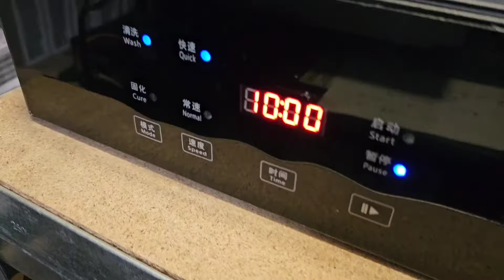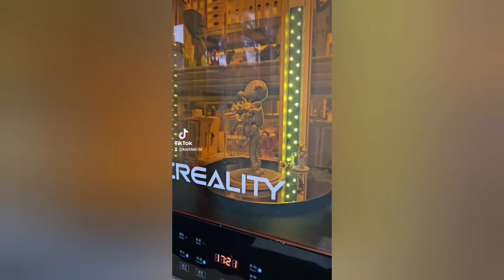LV3D : je vous fait Gaston Lagaffe en résine ! [ imprimante 3D résine ]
L'imprimante 3D résine :Anycubic Photon Mono M5s. Plongez dans l'univers du 12K
Fichier STL fourni par le client : Commandez votre impression 3D à la demande